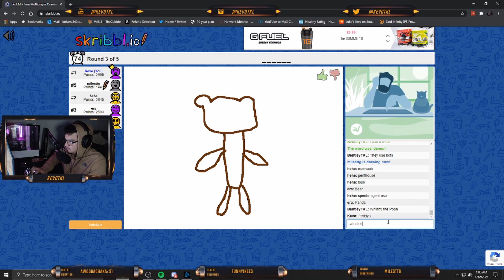Stream Highlights #9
Yessirski! I got another highlight vid for yall! Hope you enjoy the vid.